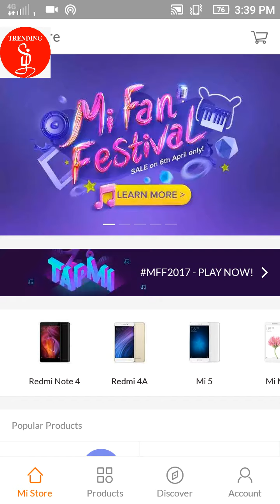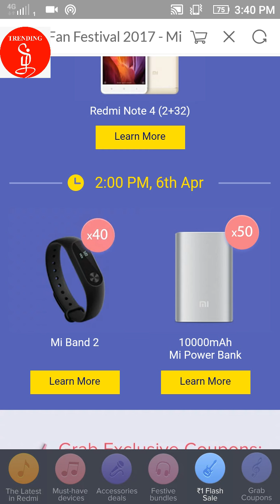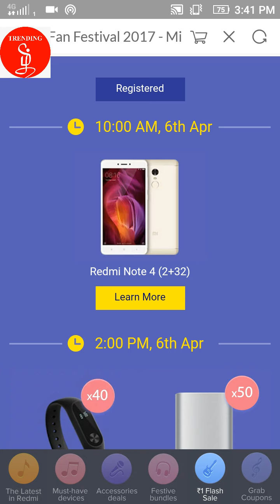How to buy mi Note 4 for 1 Rupee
I give more video in Tamil